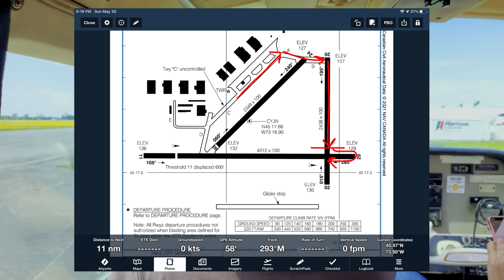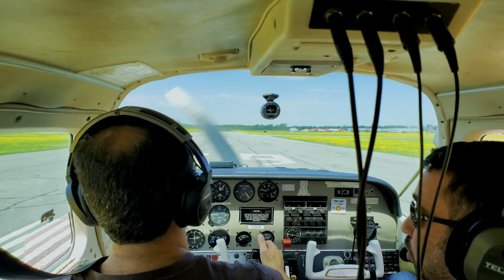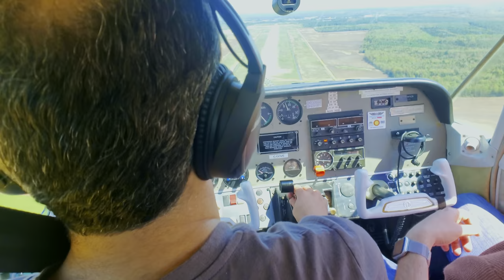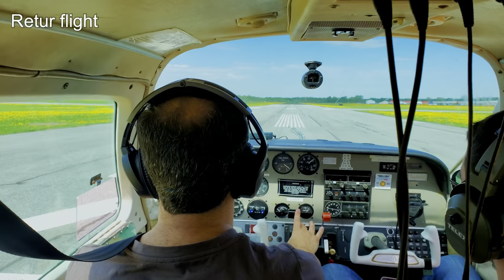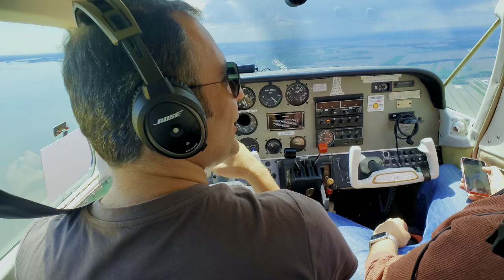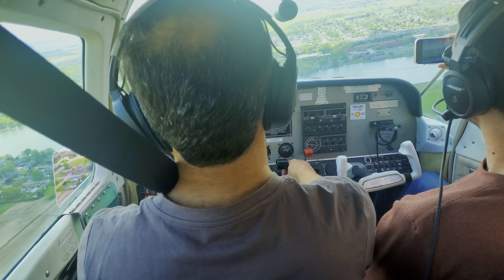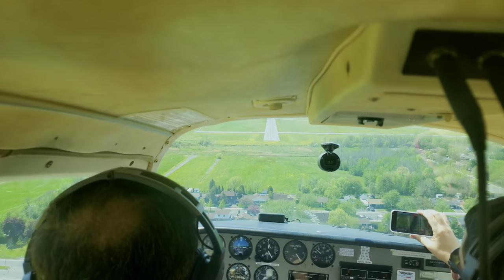Brunch flight, Montreal to Trois-Rivières, Quebec, Beechcraft sundowner | Pilot Ali Rezaei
iPad APP:
ForeFlight

CAMERAS:
iphone SE 2020
GoPro Hero % Black Editions